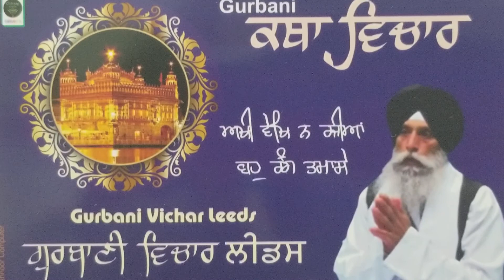EP5564HK.(16) ਪੰਚ ਤਤੁ ਮਿਲਿ ਕਾਇਆ ਕੀਨੀII GURBANI KATHA. GIANI DILBAGH SINGH JI GVL.(UK.)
ਪੰਚ ਤਤੁ ਮਿਲਿ ਕਾਇਆ ਕੀਨੀII
GURBANI KATHA.
GIANI DILBAGH SINGH JI
BIBI HARBSNS KAUR JI
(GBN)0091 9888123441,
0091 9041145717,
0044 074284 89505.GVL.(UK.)